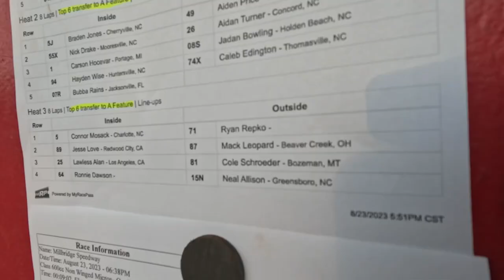CRASHED ON LAP ONE! Missed opportunity at a win?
Ryan Repko heads to Millbridge Speedway to race his No. 71 600cc non wing micro sprint (TenJ chassis) on Wednesday night, live on Dirtvision.